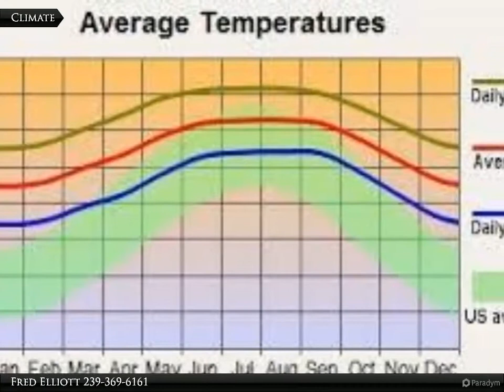Coldwell Banker Preferred Properties - 369 Ranier Ave.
369 Ranier Ave.

Beautiful Views, Build your dream home here. Close to everything with a country fell.

Fred Elliott
Coldwell Banker Preferred Properties